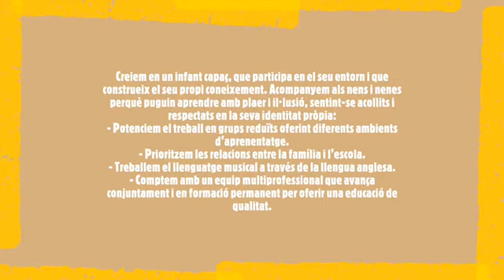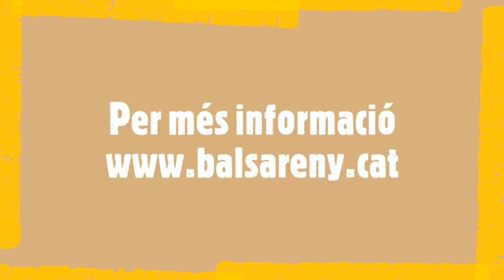Llar d’infants Sant Marc